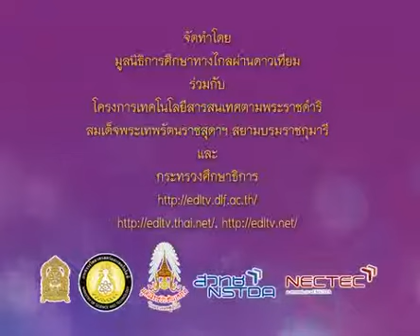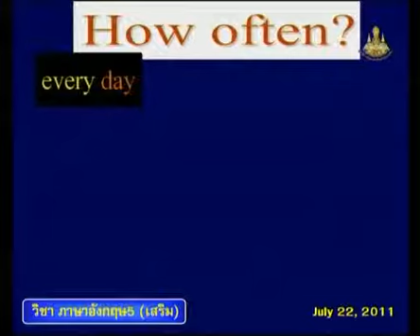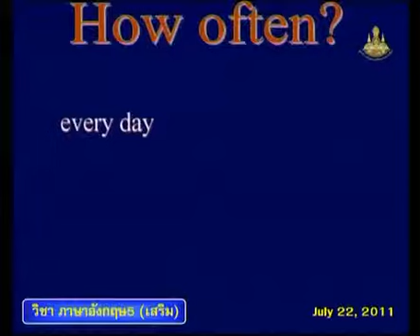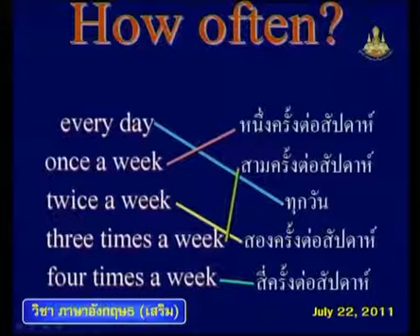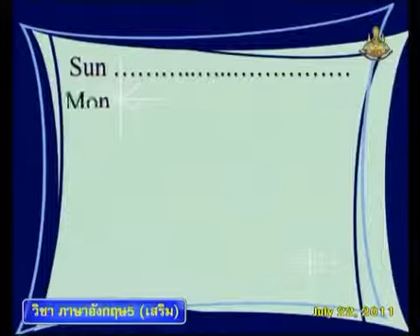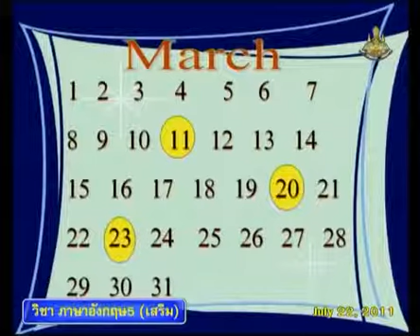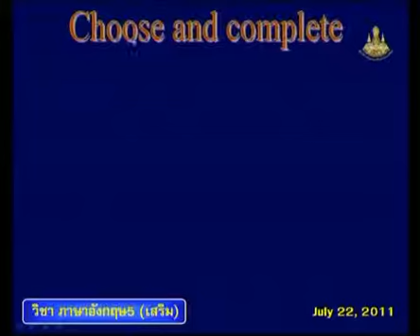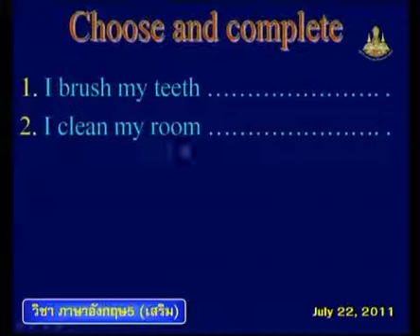098+engp5+dltv54p+540722+C+Adjective แสดงความบ่อย เช่น every day,once a day,one a week,twice a day,t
098+engp5+dltv54p+540722+C+Adjective แสดงความบ่อย เช่น every day,once a day,one a week,twice a day,twice a wee+Friends and Hobbies+Learning about oneself and others(2)+คาบที่4/6
ใบความรู้ Friends and Hobbies(1หน้า)
ใบความรู้ Friends and Hobbies(4หน้า)
2 December 2561+0301
kkkk
2 in the bank searching type "ประชุม แรงกสิกรณ์" or prachoom rangkasikorn
3 click left on the name "ประชุม แรงกสิกรณ์" or prachoom rangkasikorn
4 click on playlist ,choose playlist that you want to know and playload
6. If you see that there are useful, please share continute,sir.

1 เปิดเว็บ youtube.com
2 ที่ช่องค้นหาพิมพ์ ประชุม แรงกสิกรณ์ หรือ prachoom rangkasikorn
3 คลิกซ้ายบน  ประชุม แรงกสิกรณ์ หรือ prachoom rangkasikorn
4 ออบชั่น เพลย์ลิสต์ เลือกเพลย์ลิสต์ที่ท่านสนใจ และเพลย์โหลด
5 ขอบคุณที่ติดตามชมและให้ข้อติชม มีความสุขกับการเรียนรู้กันทั้ง บ้าน วัด โรงเรียน
6 ถ้าเห็นว่ามีประโยชน์ กรุณาแชร์ต่อไปครับ